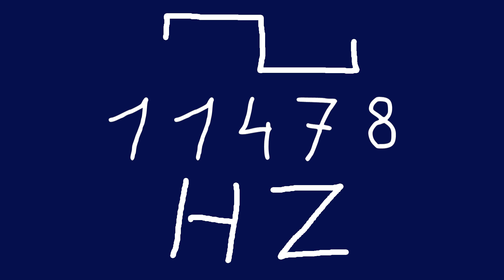11478 hz square